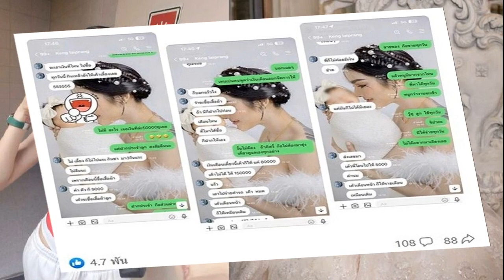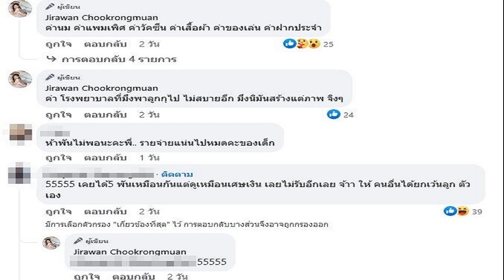จอย เดือดแฉ เก่ง ลายพราง มีเงินจ่ายทุกค่ายกเว้นค่าใช้จ่ายลูก มึxมันสร้างแต่ภาพ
ไม่ขอเกี่ยวพันอะไรแล้ว ลั่นไม่เคยรับสักสตางค์เดียว ลูกฉันคนเดียวฉันเลี้ยงได้ มึงมันสร้างแต่ภาพ จอย เดือดแฉยับ เก่ง ลายพราง พ่อดีเด่น มีเงินจ่ายทุกค่ายกเว้นค่าใช้จ่ายลูก
เลิกกันแบบจบไม่สวย แถมกลายเป็นดราม่าตามมาแบบต่อเนื่อง เน็ตไอดอลดัง เก่ง ลายพราง ล่าสุด จอย จิรวรรณ อดีตภรรยา ออกมาฟาดเดือด เก่ง ลายพราง เรื่องลูก โดยโพสต์แชทและข้อความแฉยับสร้างภาพว่า

“5000 ไม่พอค่ะ พ่อดีเด่นแห่งชาติ มีเงินจ่ายทุกค่า ยกเว้นค่าใช้จ่ายของลูก พอออกโซเชี่ยล ก้อหาว่าเรากีดกัน พ่อไม่ให้เจอลูก ใช่เกิดเป็นเราผิดหมดค่ะ ไม่มีคำพูดดีๆ เรามีแต่การกระทำ
กล้าพูดว่าตั้งแต่ก้าวเดินออกมา ไม่เคยรับตังค์จากพ่อของลูก สักสตางค์เดียว รับผิดชอบเองทุกบาททุกสตางค์แล้วต่อไปนี้ จะไม่ขอเกี่ยวพันอะไรแล้ว ลูกฉันคนเดียว ฉันสามารถเลี้ยงได้
ถือว่าฉันเคยให้โอกาสคุณแล้ว แต่คุณพูดอะไรไม่เคยทำได้เอง แล้วเคยเห็นอยู่หลายเม้นต์ว่า 25,000ที่เค้าจะส่ง กินได้ทั้งครอบครัว ขอโทษนะคะ แจ้งมาเพื่อทราบ เงิน 25,000ที่บอกจะส่ง คือเป็นเงินที่ฝากประจำให้ลูก ไม่ใช่ส่งมาเลี้ยงครอบครัวฉัน อย่าเพิ่งเข้าใจผิด
ทั้งนี้ จอย ยังคอมเมนต์ใต้โพสต์เพิ่มเติมอีกว่า “ค่านม ค่าแพมเพิร์ส ค่าวัคซีน ค่าเสื้อผ้า ค่าของเล่น ค่าฝากประจำ ค่า โรงพยาบาลที่มึงพาลูกกุไป ไม่สบายอีก มึงนิมันสร้างแต่ภาพ จิงๆ” โดยมีชาวเน็ตเข้ามาให้กำลังใจ จอย และวิพากษ์วิจารณ์ เก่ง ลายพราง ต่างๆ นานา